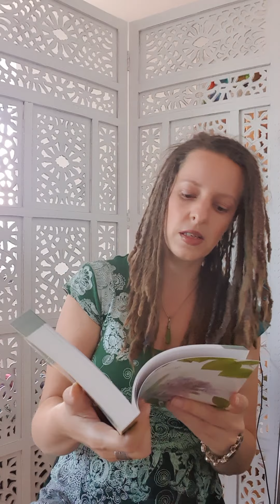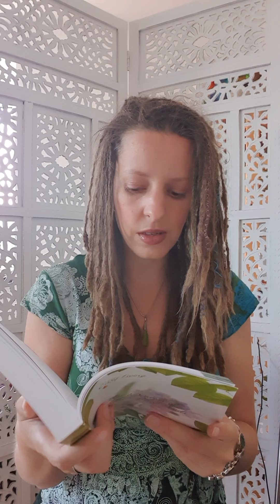Plant Soul Angelica - The Wisdom of the Plant Souls - Reading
I read from my book "The Wisdom of the Plant Souls", the mantra and an extract from the Message of the Plant Soul Angelica.

If you have the oil, grab it, use it, good processes! 😊

USA - English: 🇺🇸
(Spanish language is offered, just adapt to your needs!)

For Canadians: 🇨🇦
(French language is offered, just click on it to adapt to your needs)

IRELAND, we got you covered! 😄 🇮🇪

For everyone else: 🌍🌎🌏
You are welcome in my team, we are international already and you will be fine with us! 🤗
Just click on any of the links above and adapt to your country and language! Looking forward to welcoming you in the team!🤝😀💃🕺